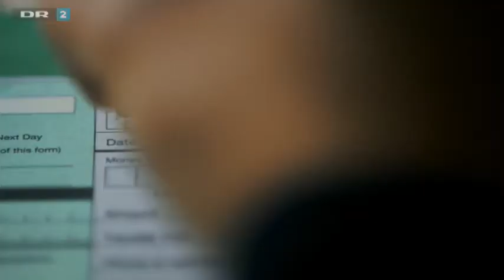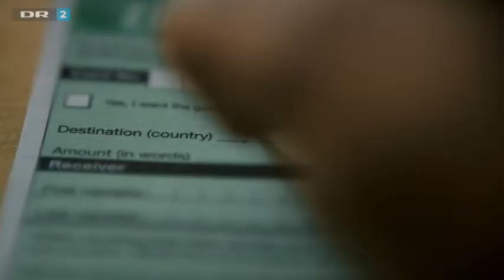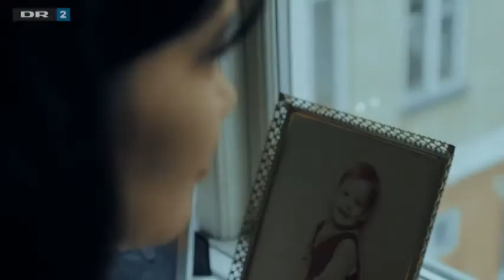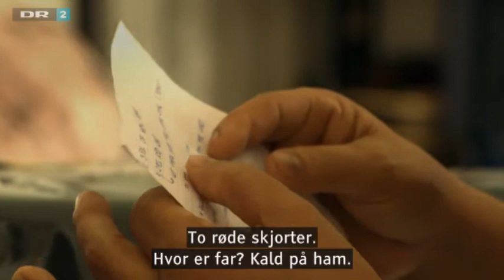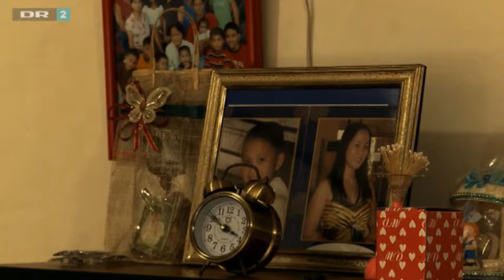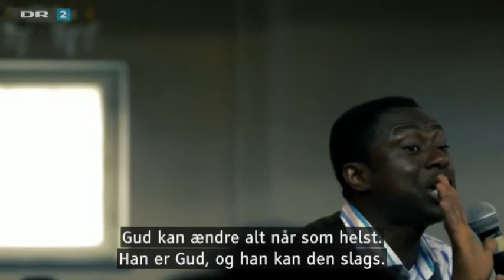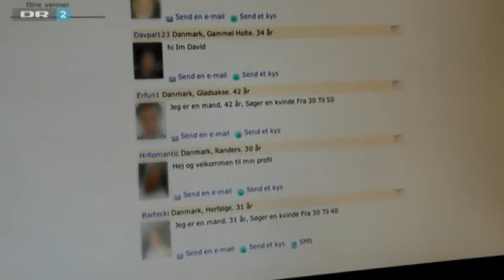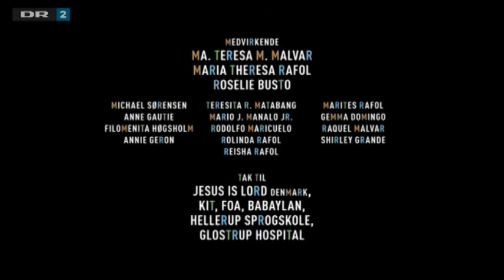Au Pair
I filmen møder vi 3 unge filippinske kvinder med hver sin grund til at rejse hjemmefra og med hver deres drømme om fremtiden. De tre kvinders historier flettes sammen i én fortælling om et komplekst verdensbillede, hvor rig og fattig udnytter hinanden og hvor følelser og penge korrumperer hinanden.

Dato: 28. marts 2013